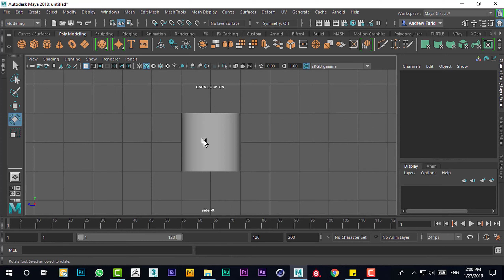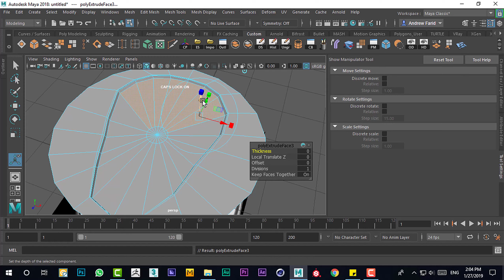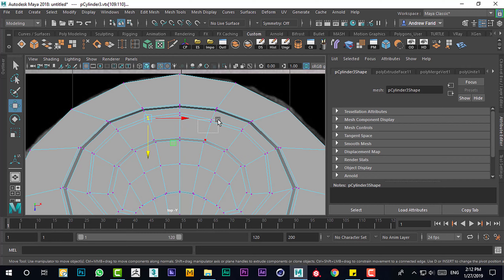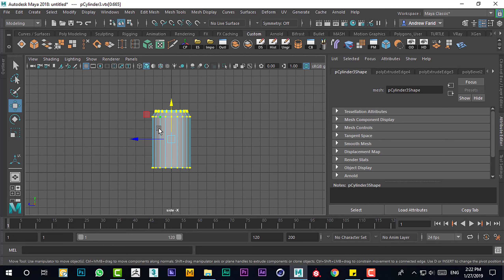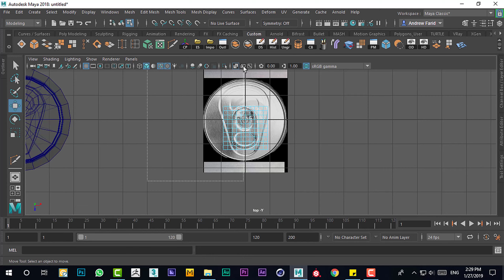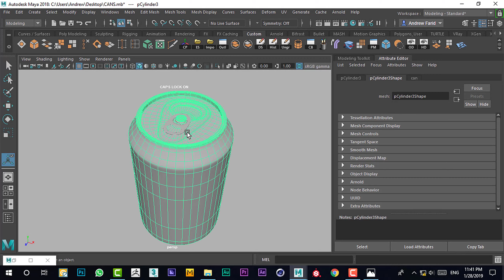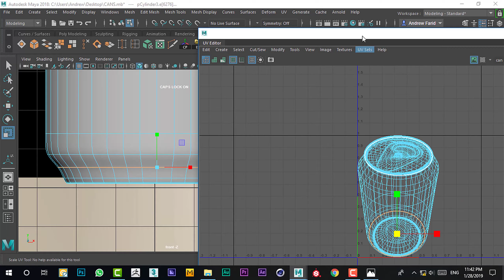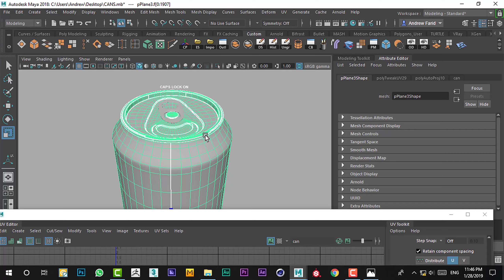كيفيه تصميم اعلان علبه كان / كانز Can علي المايا ثلاثي الابعاد ( الجزء الاول )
modeling
UV mape